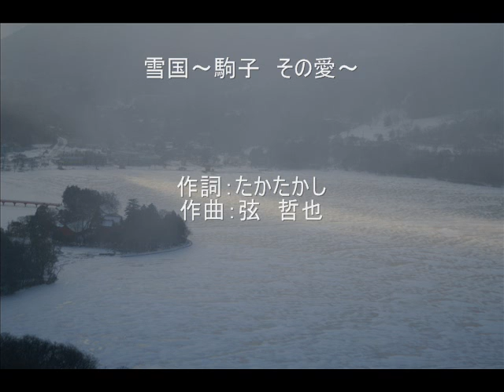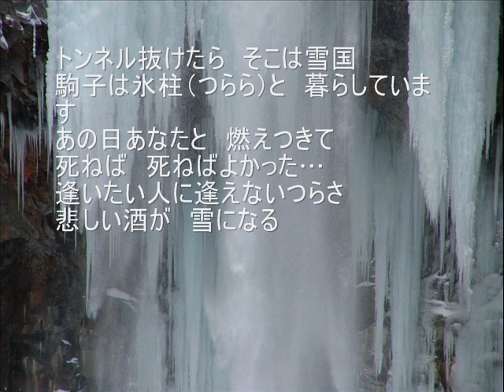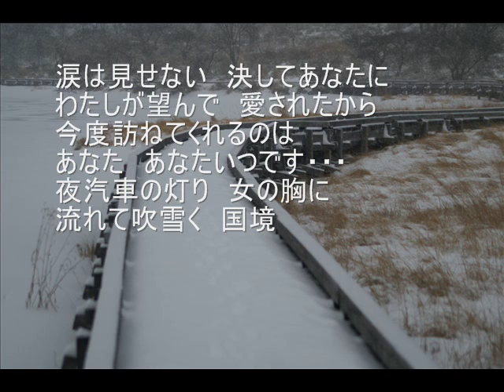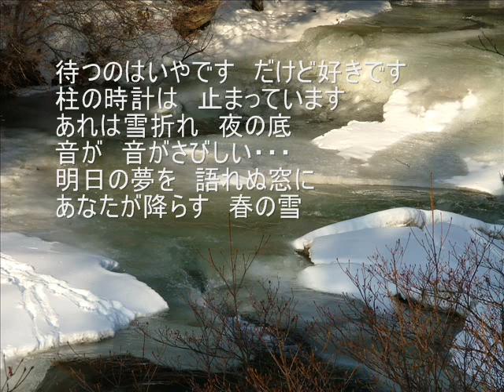雪国～駒子その愛～ 坂本冬美 cover satuki （試験投稿）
「雪国～駒子 その愛～」2007年　坂本冬美　　作詞：たかたかし 　作曲：弦哲也
カラオケと写真での編集　初めて挑戦してみました　＾＾；；

単純に写真複数枚に音を被せるだけなら家族動画などで何度かやったのですが、カラオケを被せたのは始めてで難しいですね＾＾
録音も下手くそで・・・とても聞いて頂けるような唄ではないのですが　試験投稿ということでお許しください　m(__)m　（写真は自前の写真を使いました）